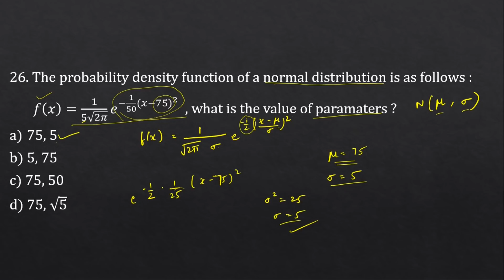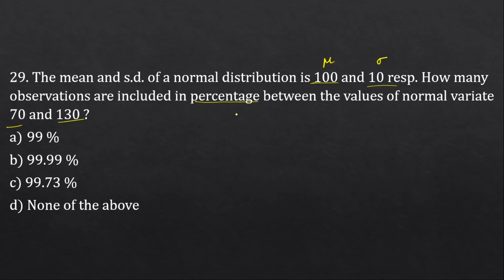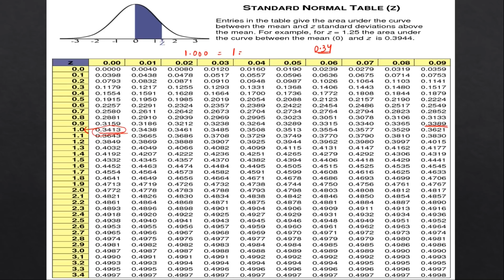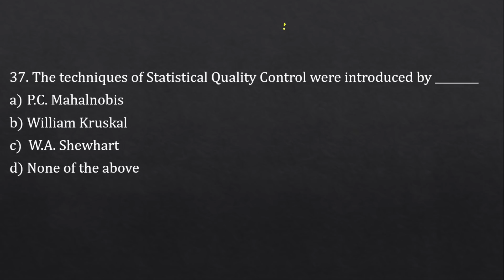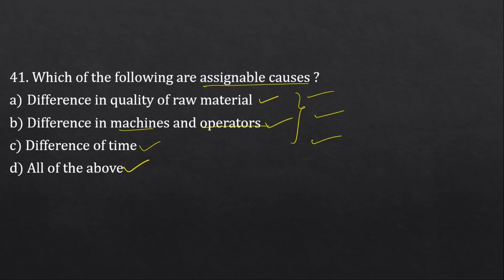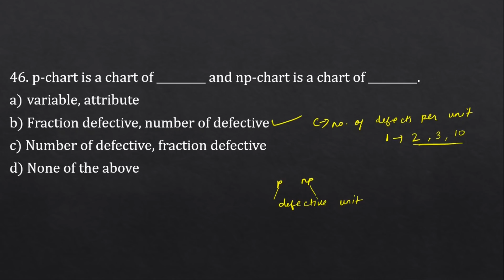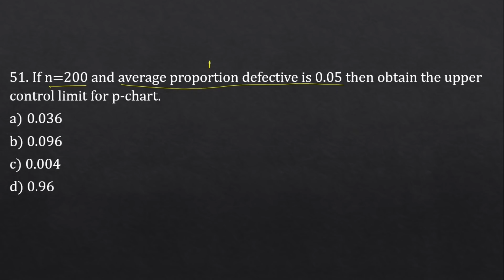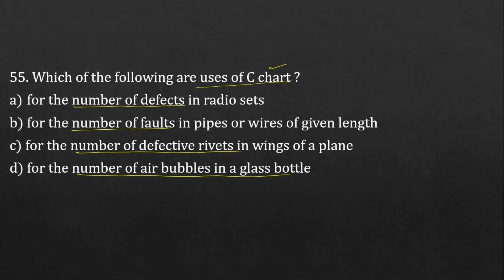VNSGU BCOM Sem 2 MCQs | Part 2 | Integration, Probability Distribution(Discrete and Continuous), SQC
VNSGU BCOM Sem 2 MCQs (Part-2)

In this video, we will solve the MCQs of BCOM 1st year Sem-2 (VNSGU Syllabus).

The following chapters are covered in the video :
Part : 2 :
3. Probability Distribution (Continuous variable)
    a) Normal Distribution
4. Statistical Quality Control (charts for attributes)

1. Calculus (Integration)
2. Probability Distribution (Discrete variable)
    a) Binomial Distribution
    b) Poisson Distribution
    c) Hyper-geometric Distribution

0:00-18:48   Normal Distribution Mcqs
18:49-39:49  Statistical Quality Control Mcqs

Related to :
Bcom sem 2 mcq
Vnsgu bcom mcq
Vnsgu bcom first year mcq
Vnsgu bcom sem 2 mcq
normal distribution mcq
continuous probability distribution mcq
statistical quality control mcq
charts for attributes mcq
calculus mcq
Integration mcq
Discrete probability distribution mcq
Binomial Probability Distribution mcq
Poisson Probability Distribution mcq
Hyper-Geometric Probability Distribution mcq